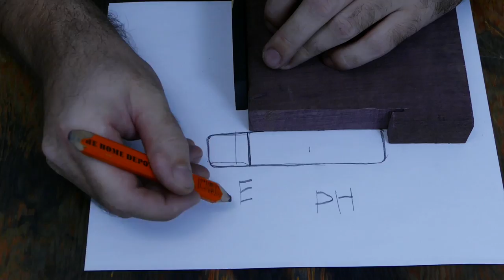Restoring Deba. Japanese Kitchen Knife Restoration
Very Old Japanese Knife Restoration
More Interesting Info Down Bellow!

In this video you’ll see detailed restoration of Japanese Kitchen Knife – Deba.
I spent many hours working on this project, I also designed and built a new awesome handle for it.

Links for Amazon
King 250/1000 Combination Whetstone
King 6000 Polishing Whetstone
Rubber Stone Holder
3M Masking Tape

Links for Ebay
Rubber Stone Holder

My Equipment
My Camera